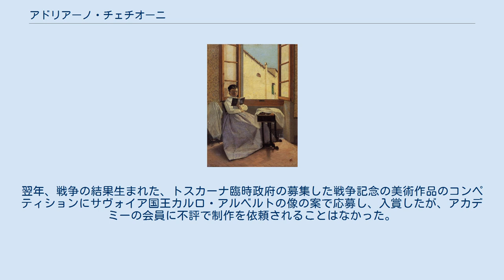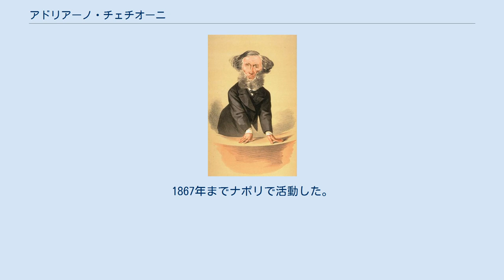アドリアーノ・チェチオーニ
バニティ・フェア_(イギリスの雑誌)の芸術家
アドリアーノ・チェチオーニ（Adriano Cecioni、1836年7月26日 - 1886年5月23日）はイタリアの画家、彫刻家、イラストレーターである。
「マッキア派」の芸術家として扱われることもある。
 フィレンツェの地主階級の家に生まれた。
1859年からフィレンツェの美術学校(Accademia delle Arti del Disegno)で彫刻家のコストーリ(Aristodemo Costoli)に学んだ。
同じ年に第二次イタリア独立戦争に友人の画家、テレマコ・シニョリーニとともに参加した。
翌年、戦争の結果生まれた、トスカーナ臨時政府の募集した戦争記念の美術作品のコンペティションにサヴォイア国王カルロ・アルベルトの像の案で応募し、入賞したが、アカデミーの会員に不評で制作を依頼されることはなかった。
 アドリアーノ・チェチオーニ作、「カッフェ・ミケランジョロ」(1861)このカフェが「マッキア派」の拠点となった。
 1863年に奨学金を得て、ナポリに留学し、ナポリでは、ジュゼッペ・デ・ニッティスやマルコ・デ・グレゴリオ、フェデルコ・ロッサーノらとナポリ近郊のポルティチや、現在はエルコラーノの一部になった海辺のレジーナ地区で風景画を描き、「レジーナ派」と呼ばれるグループの一人として活動した。
この時期の彫刻作品には「Suicide」があり、1867年のフィレンチェの展覧会に出展した。
1867年までナポリで活動した。
 フィレンツェに戻りしばらく、活動した後、1870年からフランスに移り、1872年にロンドンに移った。
ロンドンでは雑誌「バニティ・フェア」の カリカチュアも描いた。
 1870年代は美術史家として働き、1884年から女子教員養成所(Istituto di Magistero Femminile)で美術を教えた。